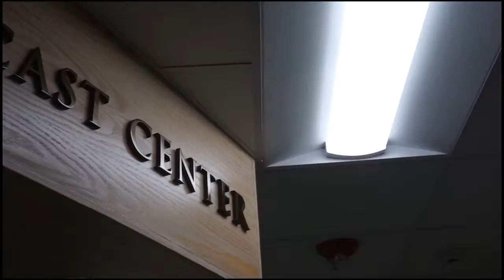News, Online Classes, Mental Health | 20SomethingsTV: Season 4 - Episode 10